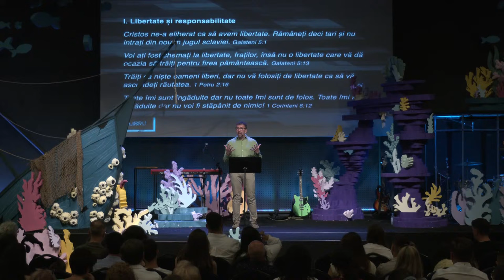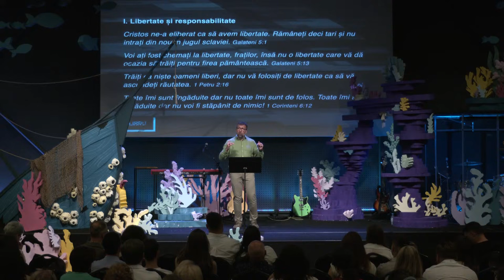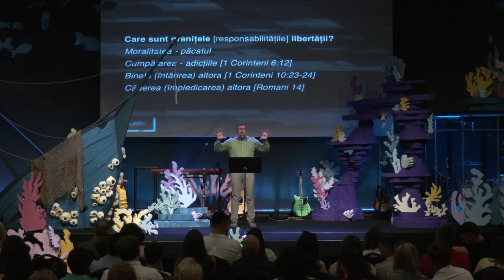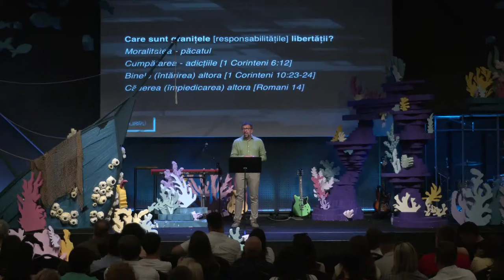Rei Abrudan - Libertate și responsabilitate | În echilibru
Biserica Via Cluj - mesaj din seria de predici "În echilibru", rostit de pastorul Rei Abrudan, în data de 30 iunie 2024. Predici pentru vremuri grele